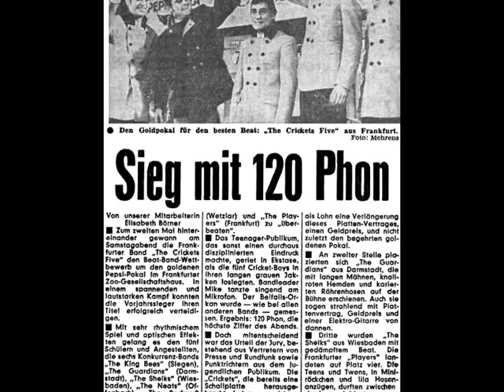CRICKETS FIVE - FOTO-SAMMLUNG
die 60er Jahre der Crickets